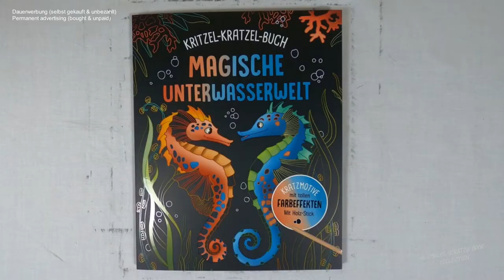Gott des Meeres freikratzen (Speedrun) I DIY I ASMR I scratch painting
fantasy I diy I asmr I scretchbook I relaxing I speedrun I no talking I no music

📖 Buch 📓
Kritzel-Kratzel-Buch / magische Unterwasserwelt

📰 Credits 🖋️
Illustrationen Innenteil: Mia Steingräber
Umschlagmotive: Mia Steingräber
Gesamtherstellung: Naumann & Göbel Verlagsgesellschaft mbH, Köln
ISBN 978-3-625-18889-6